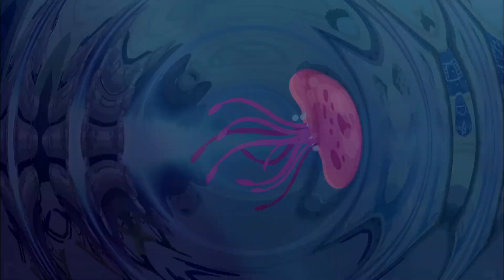🛩️ ✨ 🎨 Garth and Bev - Jet Engine| S1 E20 | Kids Learning | Educational Cartoon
Morc and Skelly set a wager as to whose boat would win a sea race to the rocks and back, and somehow Garth and Bev become mixed up in the challenge. It's all at sea when the oars are lost overboard. The children take inspiration from jellyfish to find a way of propelling the boats back to shore: it's a little like how Frank Whittle used jet propulsion to make planes go really fast through the air.

Animation about a time-travelling brother and sister called Garth and Bev, who live in harmony with nature in their village. They are transported to different times and places by the Time Spiral and solve problems with the help of Grandfather Lir.

Garth and Bev - Jet Engine| S1 E20 | Kids Cartoon!

Welcome to @KavaleerProductions we upload educational kids cartoons every week!

We believe that a kid’s world is innately diverse. This is worth cherishing. That’s why we only create innovative, ground-breaking shows that celebrate uniqueness.